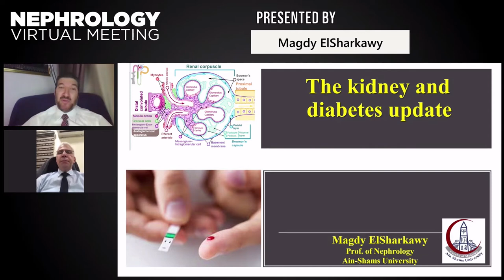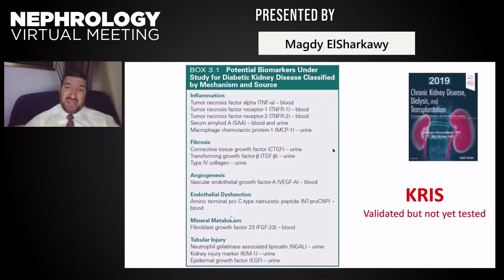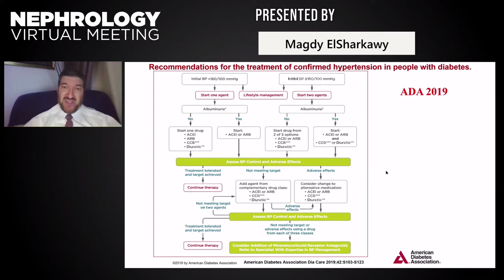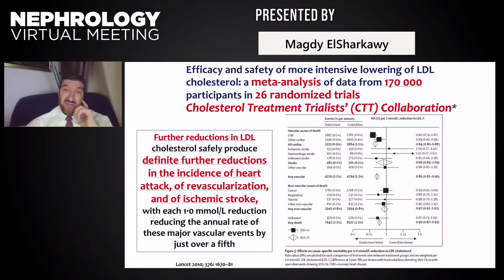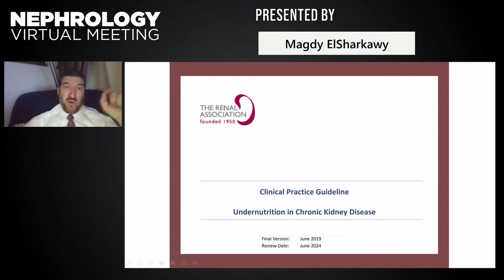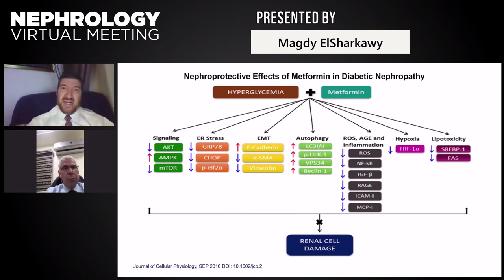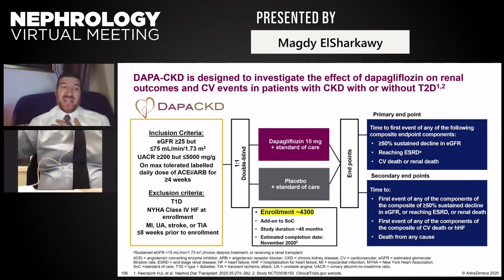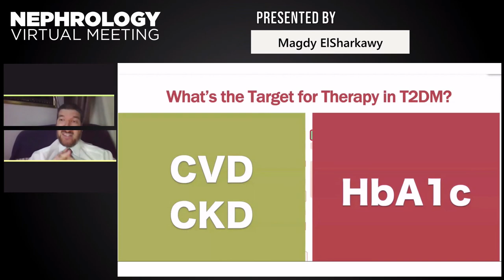Esnt Jensseen 15 SEP 2020